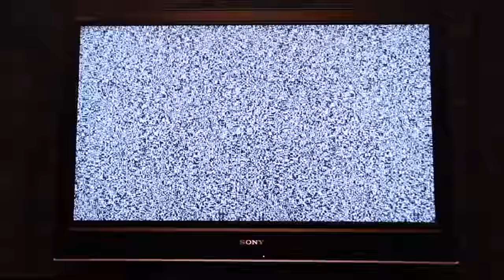SPOOKY HALLOWEEN! - Topi the Corgi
Let's get spooky! Happy Halloween everybody! 🎃👻